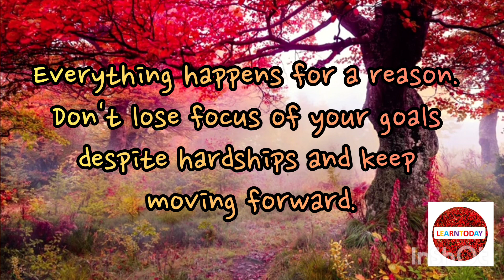BE INSPIRED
Daily motivation to uplift you